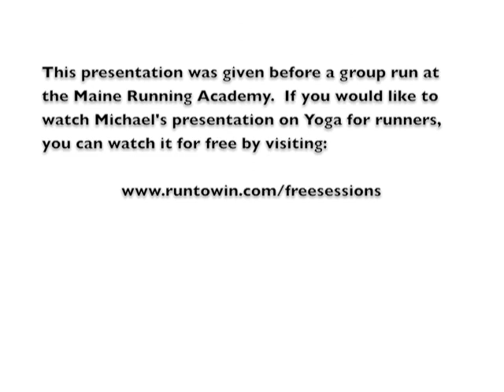Stretch First or Warm Up First?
This tip answers the question about whether you should stretch first or warm up before stretching and when it is practical to do one or the other.